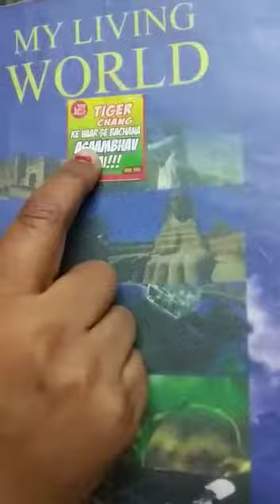Class 1- Evs - Parts of Body